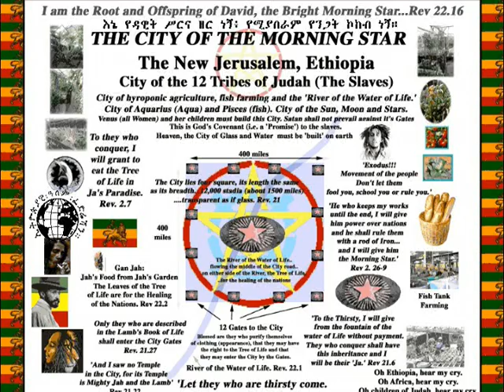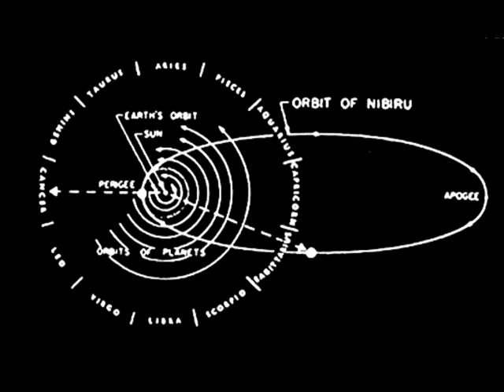NIBIRU - RASTAFARI Guiding Star 2012 - Roots Reggae Prophecy REVEALED.mpg